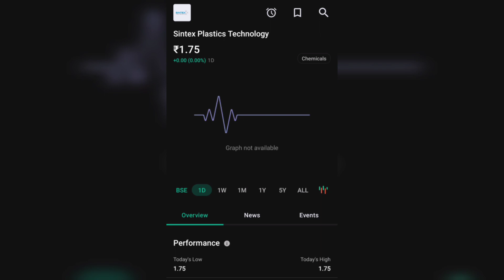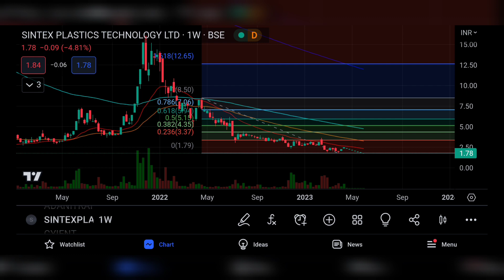SINTEX PLACTICS TECHNOLOGY SHARE LATEST NEWS | SINTEX LTD COMPLETE ANALYSIS | RELIST UPDATE